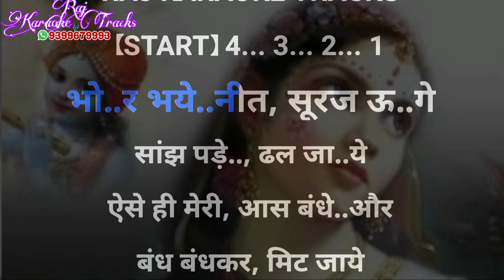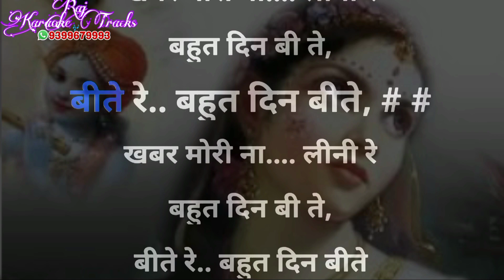Khabar mori na lini re karaoke bhajan_Lata Mangeshkar ji